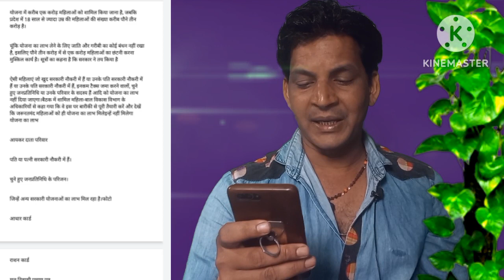इन महिलाओं को नहीं मिलेंगे ₹1000 लाडली बहना योजना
लाडली बहना योजना न्यू अपडेट 2023

दिसक्लेमर
# मध्य प्रदेश मुख्यमंत्री शिवराज सिंह चौहान नई शुरुआत लाडली बहना योजना